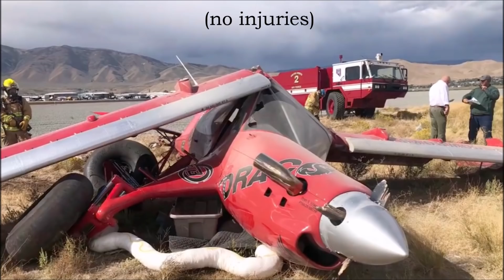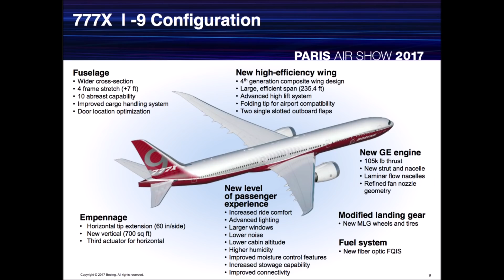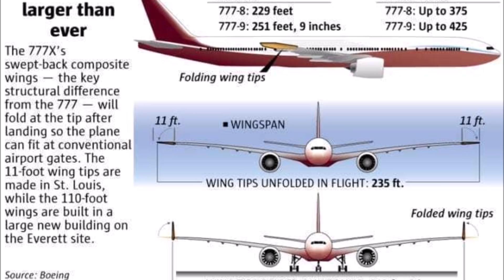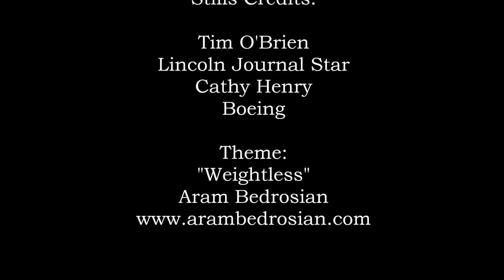Aviation UPDATE 737Max B777x Reno Air Races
Details on the 777x Door Failure during static testing.

Theme:
"Weightless"